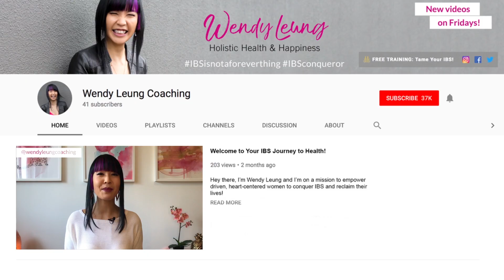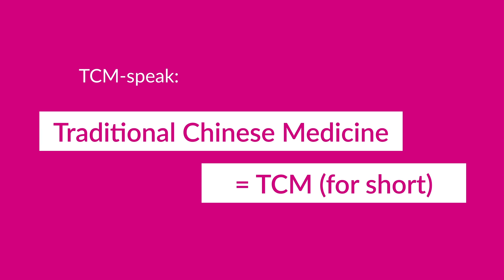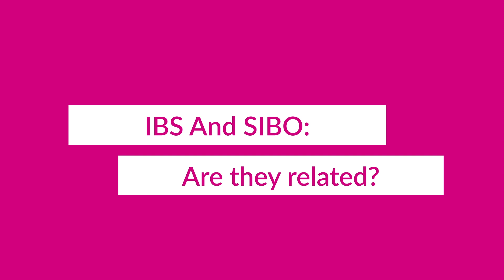IBS AND SIBO: Are They Related?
IBS AND SIBO: Are They Related? // From a Western medicine perspective, one of the IBS causes can be SIBO. Is it IBS or SIBO or is it both? SIBO is Small Intestinal Bacterial Overgrowth and IBS SIBO symptoms can be similar. Watch this video to learn if IBS symptoms treatment can be the same for SIBO symptoms and SIBO treatment from a Traditional Chinese Medicinal perspective. Looking for a SIBO cure, or an IBS cure? This video and this channel will show you how.